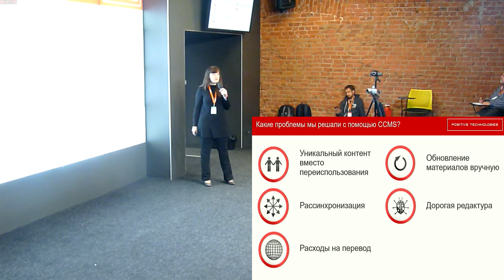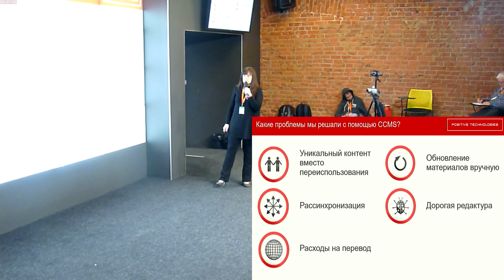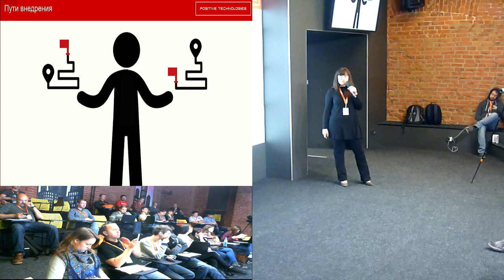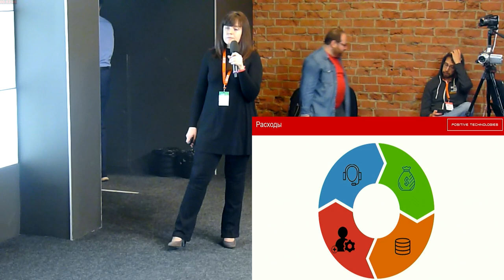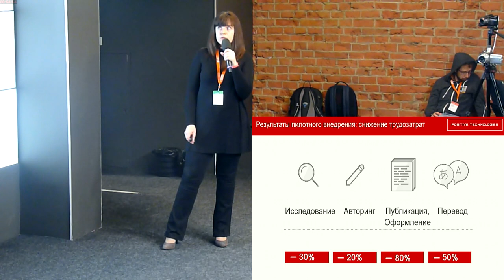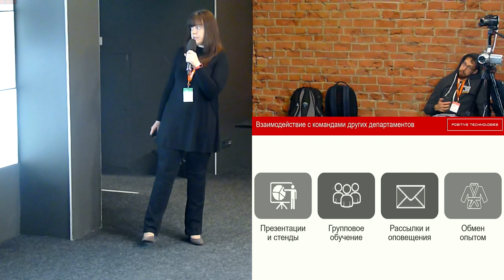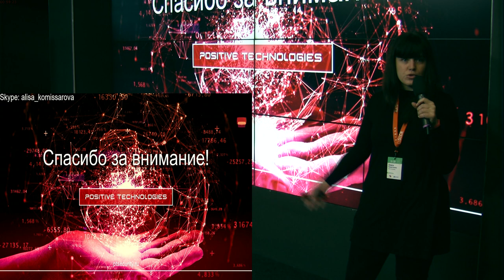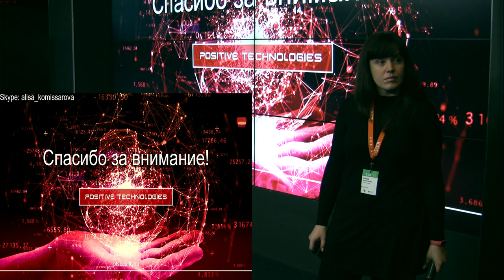Один для всех. Синхронизация всех типов контента компании в единой CCMS (Алиса Комиссарова, SECR-20…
Один для всех. Синхронизация всех типов контента компании в единой CCMS (Алиса Комиссарова, SECR-2018)
* Алиса Комиссарова

Я расскажу о том, как CCMS помогает в работе над контентом не только отделу разработки технической документации, но и другим подразделениям компании. Вы узнаете, в чем преимущества централизованного внедрения, как оно влияет на организацию совместной работы разных отделов и позволяет сэкономить время и средства на создание контента.

На презентации я поделюсь информацией о том, с какими проблемами мы столкнулись при внедрении CCMS в другие отделы и как их решали. Мой доклад будет полезен руководителям проектов, владельцам продуктов, техническим директорам и всем тем, кто связан с разработкой документов различных типов и форматов.